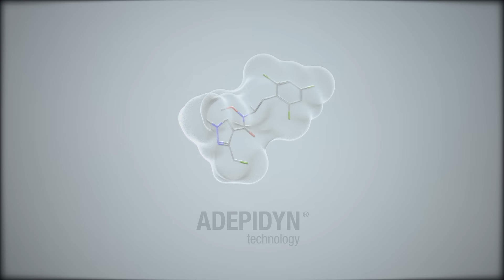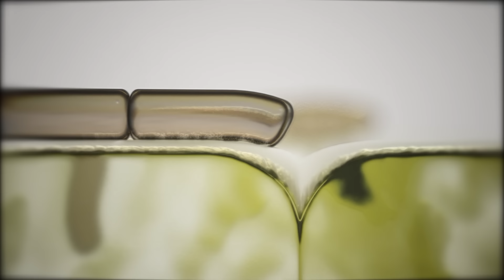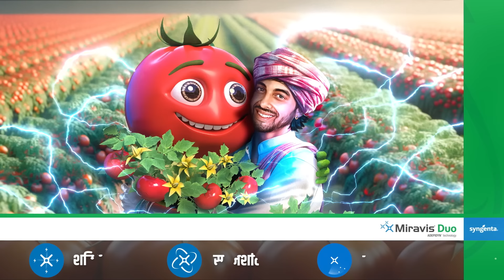Syngenta | Miravis Duo | टमाटर के लिए उन्नत क्रिया विधि का विवरण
जानें कि सिंजेंटा का मिराविस डुओ उन्नत क्रिया विधि के साथ टमाटरों की सुरक्षा कैसे करता है। इसके लाभ, उपयोग और आवेदन तकनीकों को जानें।

टमाटर की खराब गुणवत्ता 🍅 तथा कम उपज 📉 का मुख्य कारण हैं फफूंद से होने वाले रोग। मिराविस ड्युओ की शक्ति 💪 एवं प्रतिकूल परिस्थितियों के प्रति सहनशीलता 🛡️, फसल को रखती है फफूंद से सुरक्षित 🦠 और खेत को बनाती है शक्तिशाली🌾, जिससे किसान को मिलती है बेहतर उपज 📈 व मुनाफ़ा 💰।

मिराविस ड्युओ - बेहतर गुणवत्ता 🌟 हमेशा है फ़ायदे का सौदा 🤝।

↪️मिराविस® ड्यूओ पर हमारी मुफ़्त गाइड डाउनलोड करने के लिये नीचे अपनी जानकारी दें